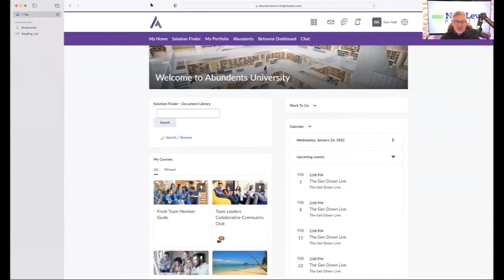"Turn Your Payroll Into a Profit Center" Ft. Gary Kadi & Pam Maragliano-Muniz